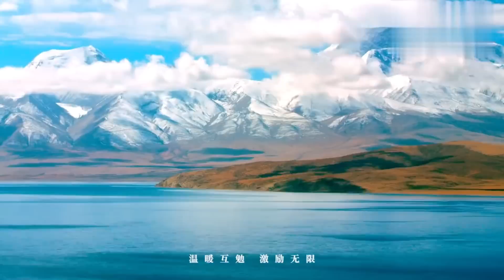重磅！周深最新单曲《同行同往》MV来袭！深深歌声太好听了！zhoushen